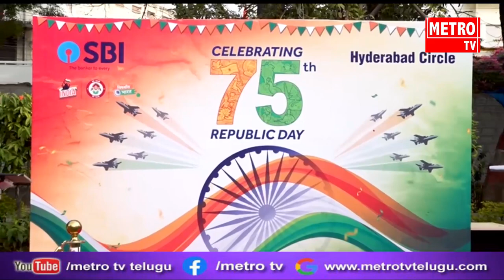స్టేట్ బ్యాంక్ ఆఫ్ ఇండియా, హైదరాబాద్ ప్రధాన కార్యాలయంలో 75వ గణతంత్ర వేడుకలు